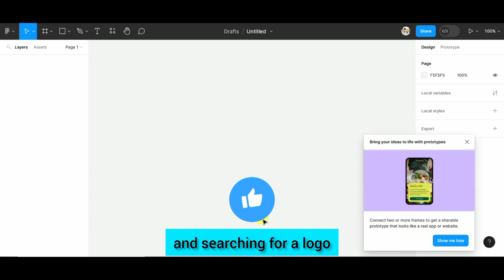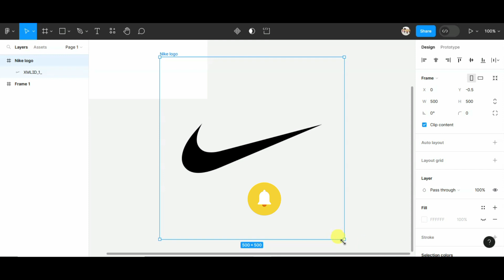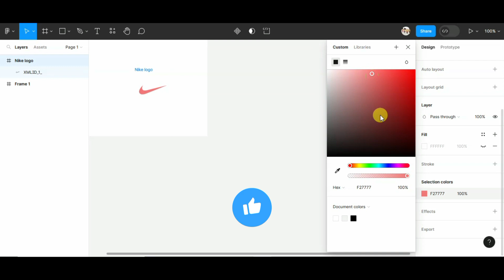Vector to logo plugin in Figma by ShaguftaAli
Learn how to create a vector to logo plugin in Figma by ShaguftaAli. This plugin allows you to easily convert a vector artwork into a custom logo in Figma. This plugin is perfect for product designs, website designs, and any other type of vector artwork.